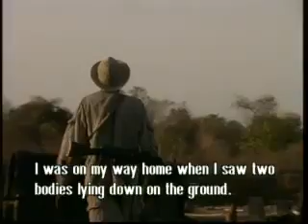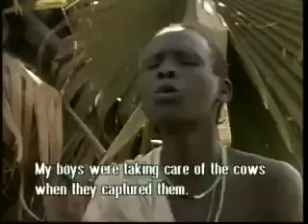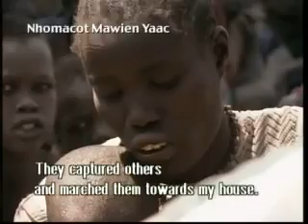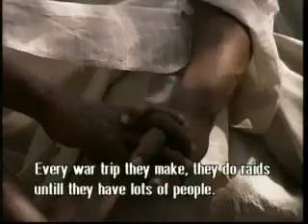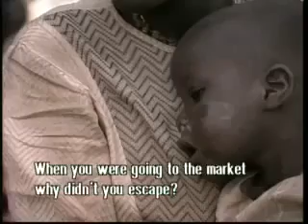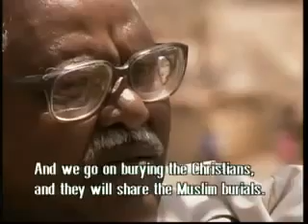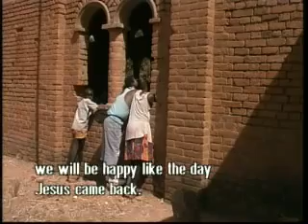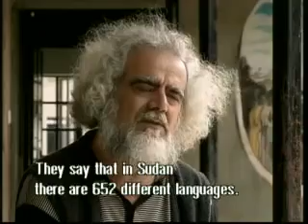Africans Started Slavery And Still Practice It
Africans are still selling slaves.

Slavery has always been part of African and Arab history, but in recent years it has become a new means in Sudanese warfare. Since 1995 the John Eibner of the Swiss organisation Christian Solidarity International (CSI) has been buying the freedom of about 25,000 slaves for only U$ 50,- per person. These slaves are mainly women and children, captured as war-booty by armed forces of the Government of Sudan.

The Origins of the African Slave Trade

Muslim Arabs hunted, enslaved, tortured and killed ethnic Africans for a millennium. Middle Eastern Muslim Arabs have a history of over 1400 years of human slavery, which even continues today in the Middle East. Arab Muslims controlled, maintained, initiated slavery of ethnic Africans. Islams Arab prophet Muhammad himself brought, kept and sold African slaves.

Today it is politically correct to blame some European empires and the USA for slavery (forgetting that it was practiced by everybody since prehistoric times). But I rarely read the other side of the story: that these first abolish slavery were precisely those countries (especially Britain and the USA). In 1787 the Society for Effecting the Abolition of the Slave Trade was founded in England: it was the first society anywhere in the world opposed to slavery. In 1792 English prime minister William Pitt called publicly for the end of the slave trade: it was the first time in history (anywhere in the world) that the ruler of a country had called for the abolition of slavery. No African king and emperor had ever done so.

The civil rights movement of the 1960's have left many people with the belief that the slave trade was exclusively a European/USA phenomenon and only evil white people were to blame for it. This is a simplistic scenario that hardly reflects the facts.

In most instances, no violence was necessary to obtain those slaves. Contrary to legends and novels and Hollywood movies, the white traders did not need to savagely kill entire tribes in order to exact their tribute in slaves. The kings would gladly sell their own subjects.

This explains why slavery became "black". In the middle ages, all European countries outlawed slavery (of course, Western powers retained countless "civilized" ways to enslave their citizens, but that's another story), whereas the African kingdoms happily continued in their trade. Therefore, only colored people could be slaves, and that is how the stereotype for African-American slavery was born. It was not based on an ancestral hatred of blacks by whites, but simply on the fact that blacks were the only ones selling slaves, and they were selling people of their own race. (To be precise, Christians were also selling Muslim slaves captured in war, and Muslims were selling Christian slaves captured in war, but neither the Christians of Europe nor the Muslims of Africa and the Middle East were selling their own people).

Then the Muslim the trade of African slaves declined rapidly when Arab domination was reduced by the emerging European powers. (Note: Arabs continued to capture and sell slaves, but mostly in the Mediterranean. In fact, Robert Davis estimates that 1.25 million European Christians were enslaved by the "barbary states" of northern Africa.The rate of mortality of those Christian slaves in the Islamic world was roughly the same as the mortality rate in the Atlantic slave trade of the same period.)

The slaves were "sold" more or less legally by their (black) owners. The legends of European mercenaries capturing free people in the jungle are mostly just that: legends. A few mercenaries certainly stormed peaceful tribes , but that was not the rule. There was no need to risk their lives, so most of them didn't: they simply purchased people.Sub-Saharan Africans never felt like they were one people, they felt (and still feel) that they belonged to different tribes. The distinctions of tribe were far stronger than the distinctions of race.It is also fair to say that, while everybody tolerated it, very few whites practiced slavery: in 1860 there were 385,000 USA citizens who owned slaves, or about 1.4% of the white population (there were 27 million whites in the USA). That percentage was zero in the states that did not allow slavery.

Incidentally, in 1830 about 25% of the free Negro slave masters in South Carolina owned 10 or more slaves: that is a much higher percentage (ten times more) than the number of white slave owners. Thus slave owners were a tiny minority (1.4%) and it was not only whites: it was just about anybody who could, including blacks themselves.

Slavery would have remained common in most African kingdoms until this day: what crushed slavery in Africa was that all those African kingdoms became colonies of western European countries.